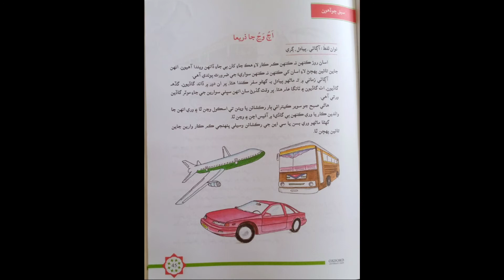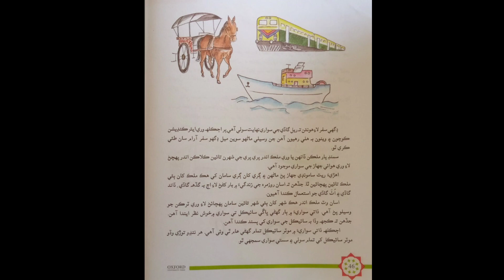Learn & Read Souli/Sauwli Sindhi of Class/Grade:3-6 | Lecture#:20 | Learn Sindhi 3-Muhammad Aqib Gul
In this video you will learn and read Souli/Sawli Sindhi of class/Grade:3&6 in a very easy way by Sir Muhammad Aqib Gul...